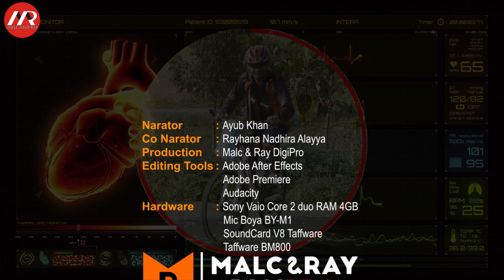Sepeda Terbaik untuk Lansia | Bagaimana Memilih Sepeda untuk Pesepeda yang Lebih Tua